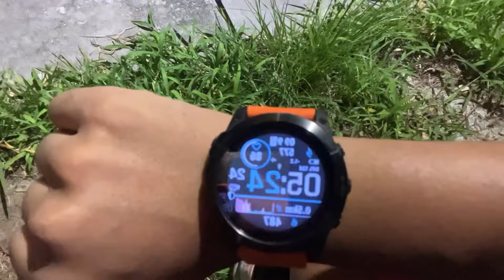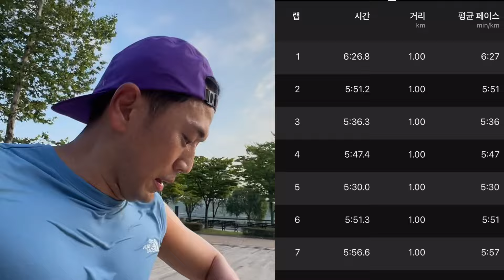이게 된다고?? 천천히 달려도 빨라지는구나! / 러닝 마일리지가 중요한 이유